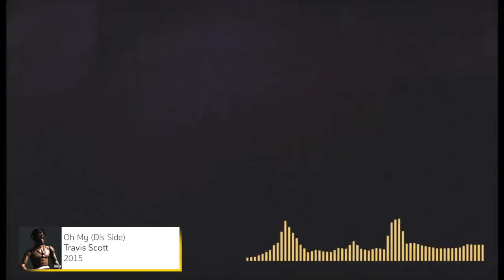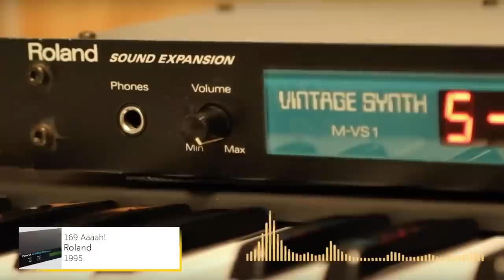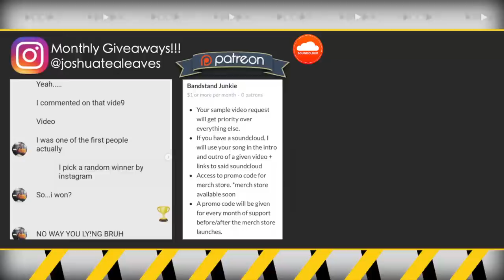Every Sample From Travis Scott's Rodeo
Bandstand gathered all the samples off of Travis Scotts trap masterpiece, Rodeo. Enjoy the breakdown.

Tracklisting & Producers

1. Pornography
2. Oh My (Dis Side)
3. 3500
4. Wasted
5. 90201
6. Pray 4 Love
7. Nightcrawler
8. Piss In Your Grave
9. Antidote
10. Impossible
11. Maria I'm Drunk
12. Flying High
13. I Can Tell
14. Apple Pie

1. Sonny Digital, Metro Boomin, Dean
2. Ritter, Frank Dukes, Dean
3. Metro Boomin, Dean, Mano Zaytoven, Ritter
4. Metro Boomin, Frank Dukes, Dean
5. DJ Dahi, Ritter, Dean, WondaGurl, Apex Martin
6. Illangelo, Ben Billions, The Weeknd, Dean, Ritter
7. Metro Boomin, Southside, TM88, Dean, Ritter
8. West, Charlie Heat, Goldstein, Dean, King, Travis Scott
9. WondaGurl, Eestbound
10. Ritter, Dean
11. Frank Dukes, Ritter, Bidaye, Dean
12. Williams, Ritter
13. Ritter, FKi 1st, Dean
14. Travis Scott, Dean, Martin, 1500 or Nothin'

Family Friendly PG Educational

Every Hot Sample Breakdown Travis Scott Rodeo

Hot Hip Hop Rap Samples